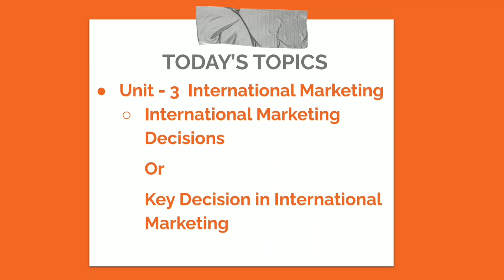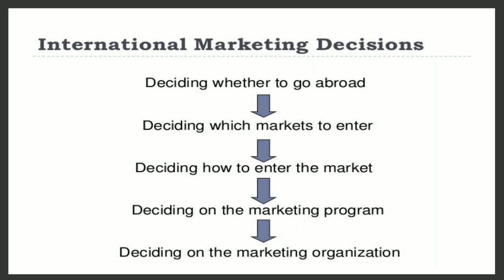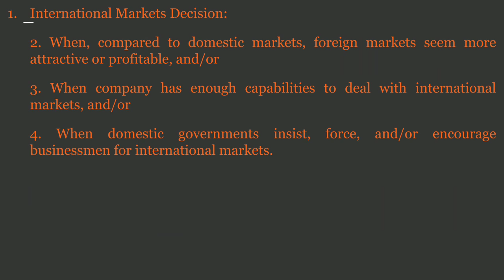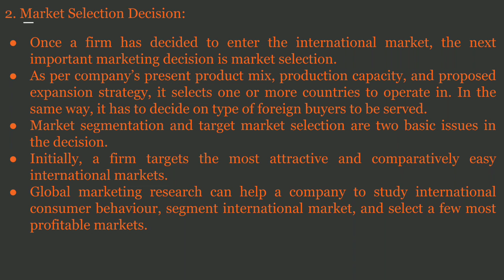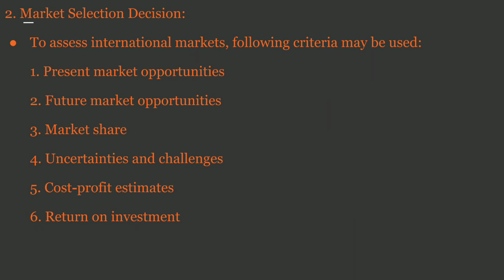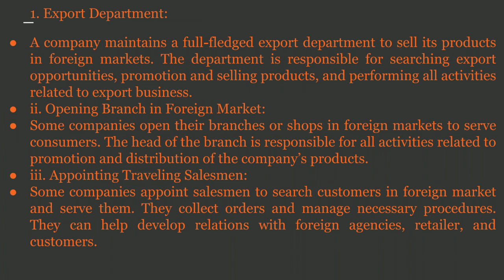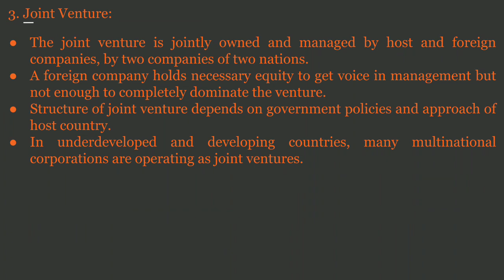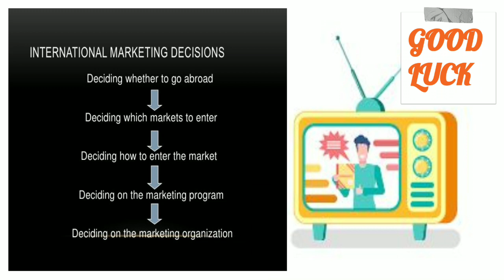Advance Marketing Management BBA Sem 5 Session 30